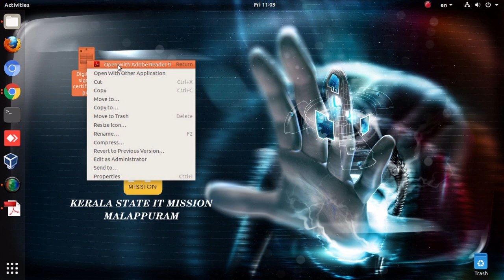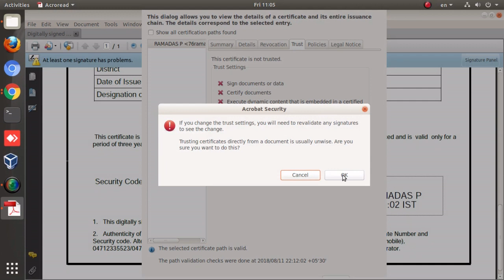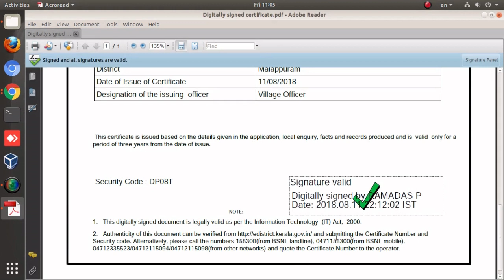ഡിജിറ്റല്‍ സിഗ്നേച്ചര്‍ എങ്ങനെ വാലിടേറ്റ് (വേരിഫയ്) ചെയ്യാം | Digital signature validation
ഡിജിറ്റല്‍ സിഗ്നേച്ചര്‍ എങ്ങനെ വാലിടേറ്റ് (വേരിഫയ്) ചെയ്യാം |
Digital signature validation Step by step procedure.

[MALAYALAM]

DSC Validation.

Validate signature steps.